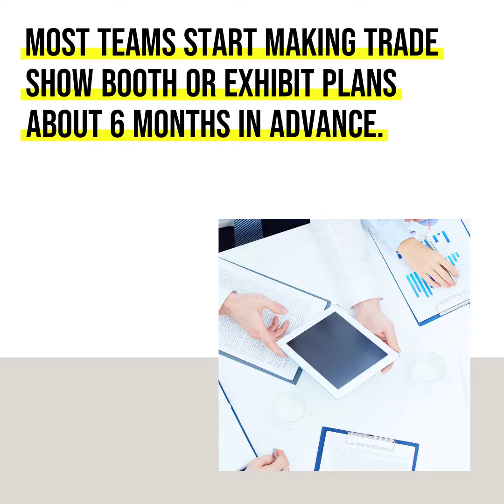Exhibit Planning Timeline Checklist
Exhibiting and Trade Show Advice, tips, and wisdom.

Home Décor, Wood Wall Clocks, Lighting: chandeliers & droplights, Kitchen Accessories & more